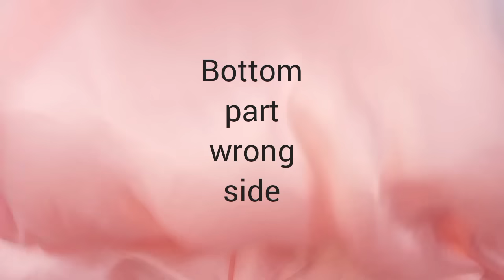frill / layered/ frock cutting and stitching/ party wear dress/umbrella frock cutting and stitching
hello friends
is video mein maine aapko frill wala umbrella dress
banana bataya hai

frill frock cutting and stitching
frill frock design
frill frock
in tamil
in malayalam
frill frock cutting
frill frock design for girl
in telugu
frill frock for baby girl
frill frock design for baby girl
layered frock cutting and stitching
layered frock design
layered frock for baby girl
layered frock cutting and stitching in
malayalam
tamil
layered frock cutting
layered frock stitching
layered frock for ladies

Designer dresses
Festival dress designs
Dress cutting and stitching
Dress design cutting and stitching
Front open kurti
Front open kurti design
Gotta patti work
Gota patti suit design
Gota patti kurti
designer gota patti kurti cutting stitching tutorial diwali
special suit DIY | festive suit design cutting stitching|  gota
work kurti cutting stitching | latest gota work kurti cutting
stitching |  gota kurti design cutting stitching | new gota
kurti cutting stitching | gota neck design cutting stitching|
latest gota patti kurti design cutting stitching.palazzo kurti
cutting stitching | kurti with umbrella palazzo cutting
stitching|  palazzo kurti cutting stitching|  party wear gota
patti suit design ideas | party wear gota patti kurti cutting
stitching | suit designs | kurti cutting | karwachhothh special
suit designs | dushhera special suit DIY | diwali dress
designs cutting stitching | eid special suit designs |  festive
dresses ideas | kurti |  full flair umbrella palazzo with
designer kurti cutting and stitching tutorial in hindi |
umbrella palazzo cutting and stitching | latest umbrella
palazzo design | gota patti kurti design DIY |  Eid special suit
design cutting and stitching | saree se designer suit diy |
convert old saree into designer palazzo kurti cutting and
stitching tutorial | latest palazzo cutting and stitching | party
wear plaza kurti design cutting and stitching in hindi |
stylish kurti cutting and stitching |  latest dress design
cutting stitching | western dress design DIYlong kurti
cutting stitching |  saree se umbrella palazzo diy | plain
kapde se designer dress cutting stitching |  how to make
designer kurti with Sleeves design |  astar wala umbrella

🥀🥀 Afreenboutique 🥀🥀